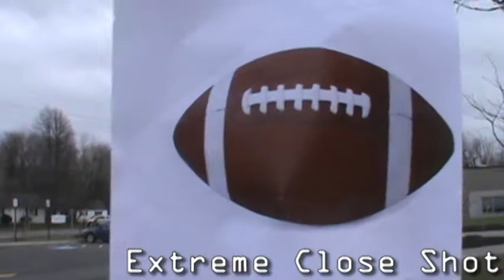BECOMING A THICC BOY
Cameron and Garrett Shot Types Reel

This video was created as a project for my Digital Media class on January 31, 2017.